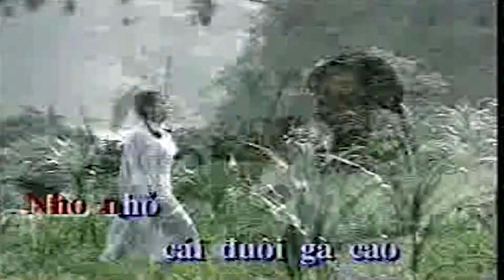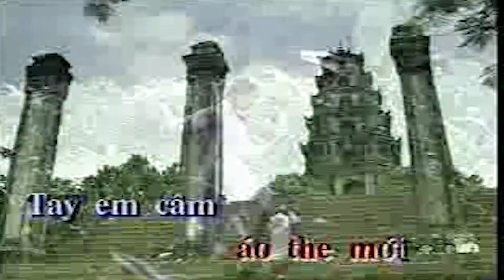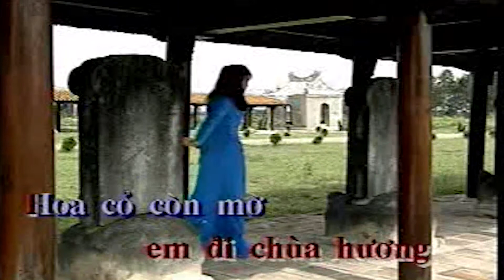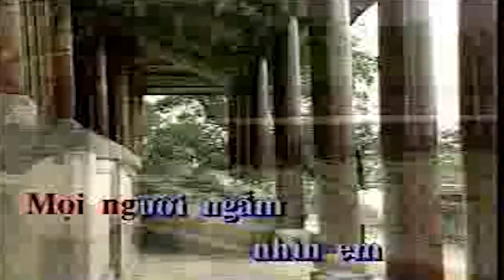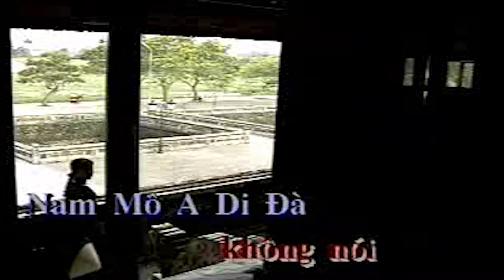Em Đi Chùa Hương - Sáng tác: Trung Đức [Karaoke Beat MV]